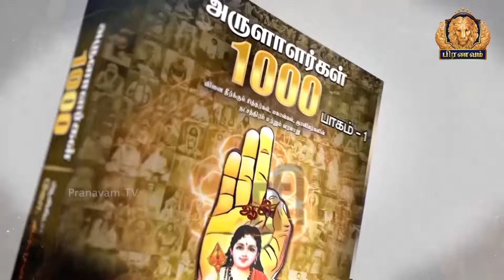அறமும், அறம் சார்ந்த வினைகளும் - முனைவர். சின்னையா | Pranavam TV